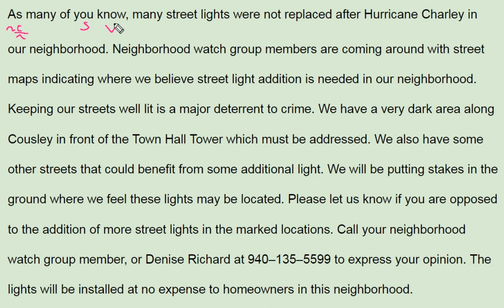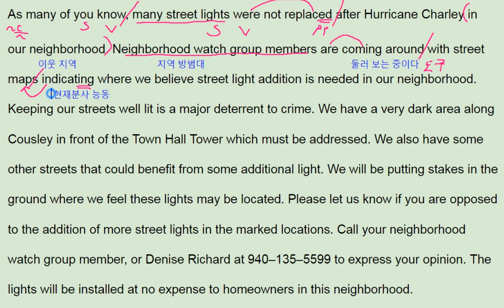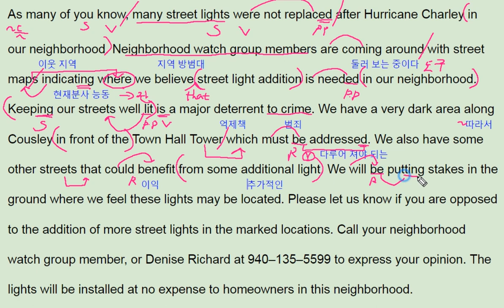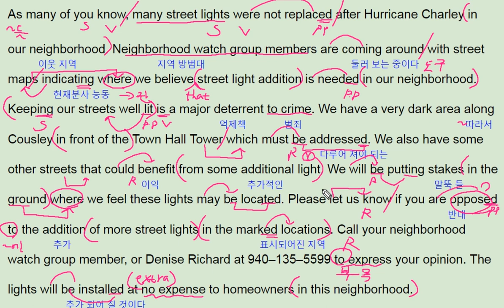수능특강 영어영역 영어 2018 EBS Test2 - 1번 번개콩